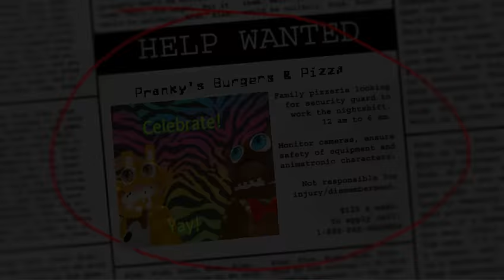Those Nights at Pranky's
Español.
hola amigos como están bueno espero que les haya gustado el vídeo gracias

English.
hello friends as they are good hope you liked the video thanks